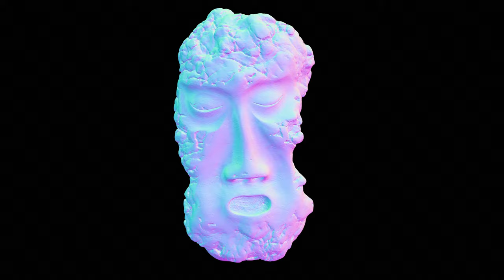실물 3D 스캔 작업 과정 Photogrammetry Streo scan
Photogrametry streo scan 촬영 과정
1억화소 이미지 스캔데이터
랜더: 마모셋4